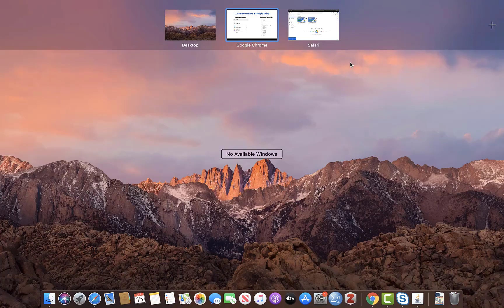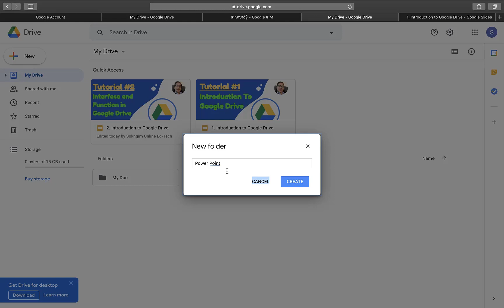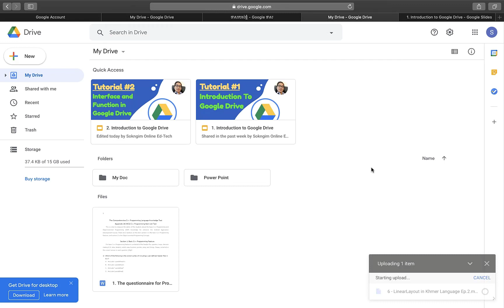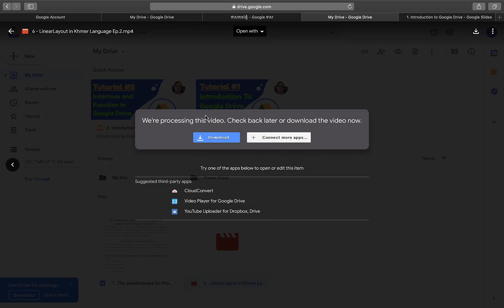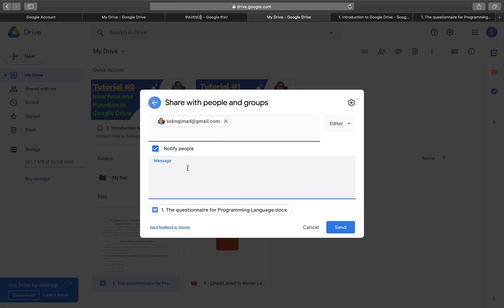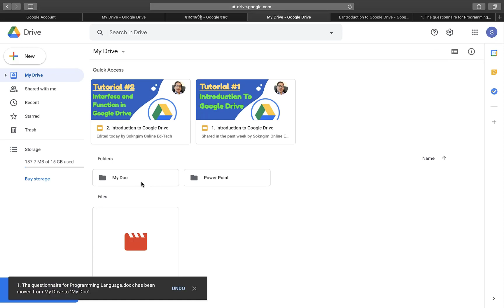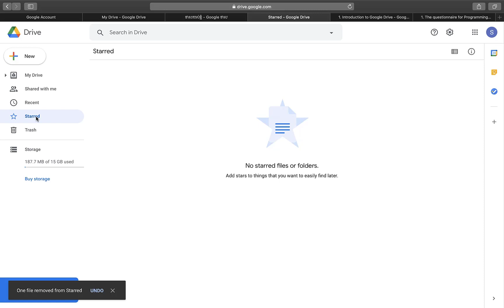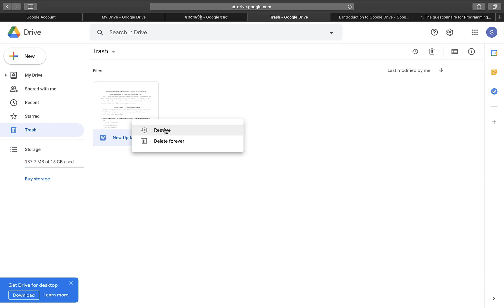Functions in Google Drive || Khmer Language || Tutorial #3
This video will show about the function for Google Drive such as:
- Upload file or folder
- Create files or folder
- Preview
- Open With
- Add Shortcut to Drive
- Move to
- Add to starred